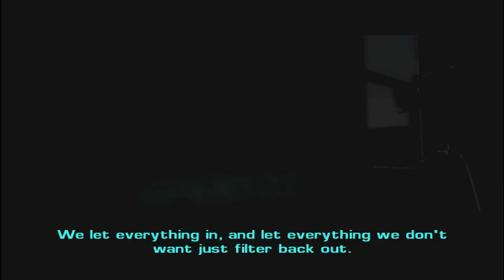Driv3r - Mission.#26 - Bomb Truck (60 FPS)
-Resolution : 1360x768 in Driv3r

      **Download Link**

      **Download Link**